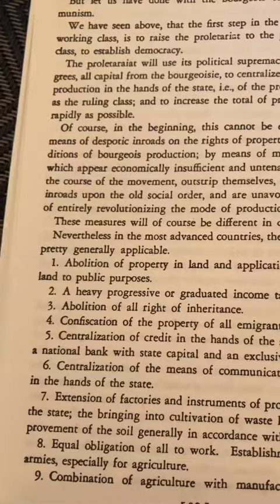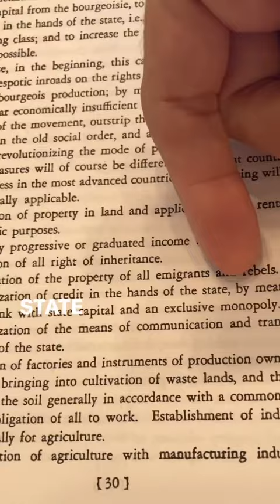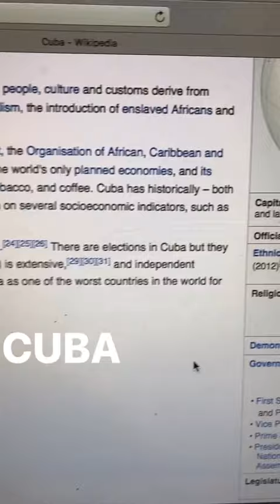karlmarx What is Communism?